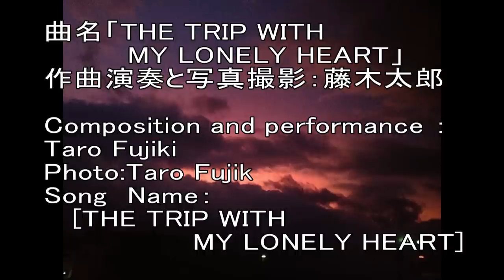The trip with my lonely heart 孤独な一人旅 power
CD:THE GREAT SPIRIT　より
曲名「THE TRIP WITH MY LONELY HEART」
作曲演奏：藤木太郎
写真撮影-藤木太郎

Composition and performance:Taro Fujiki
photo-Taro Fujiki
Song　Name：THE TRIP WITH MY LONELY HEART